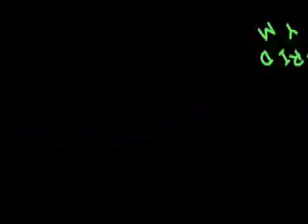My Lucky Day...NOT!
Claymation singer performs Pocket Full of Sunshine